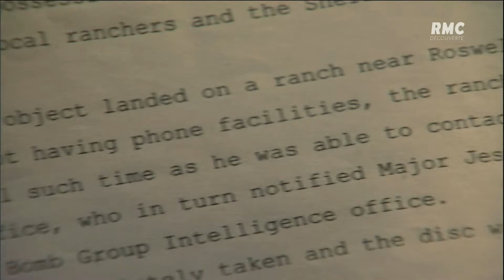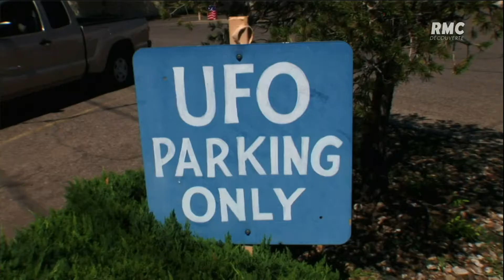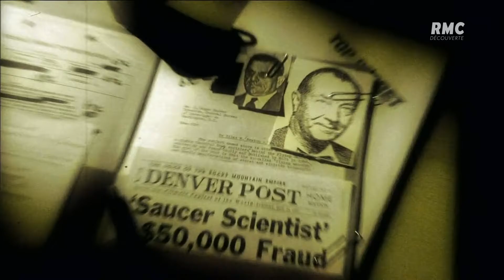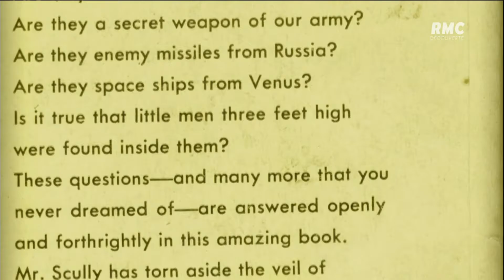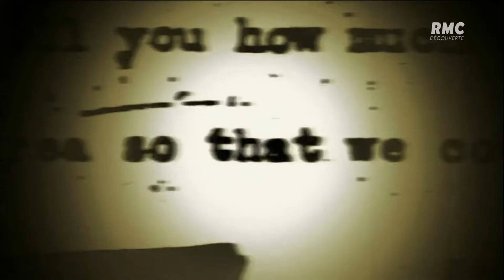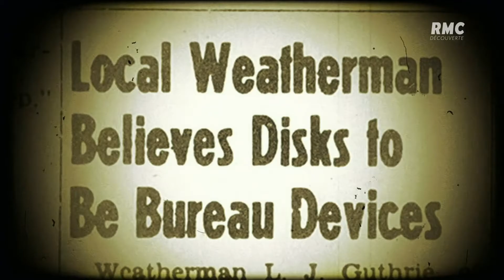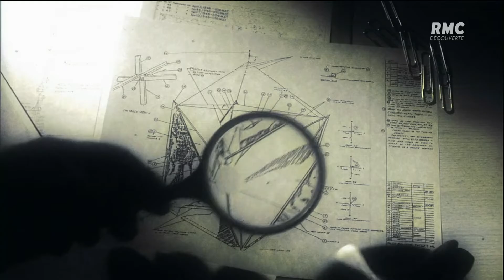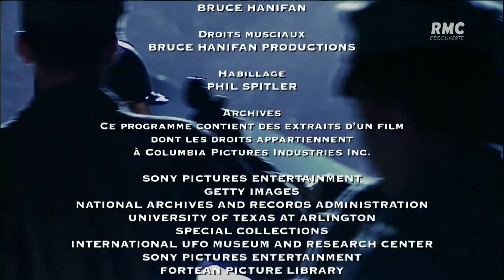Documentaire Les nigmes de l histoire l affaire Roswell en vf